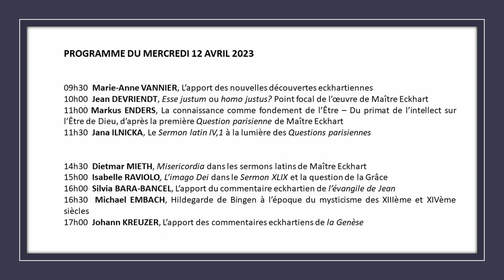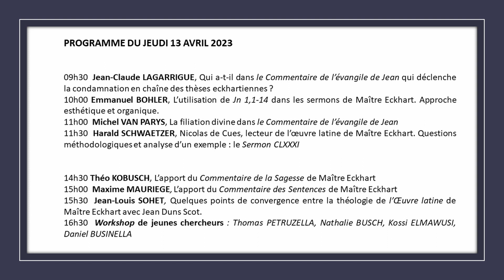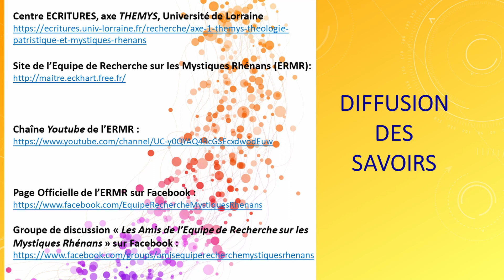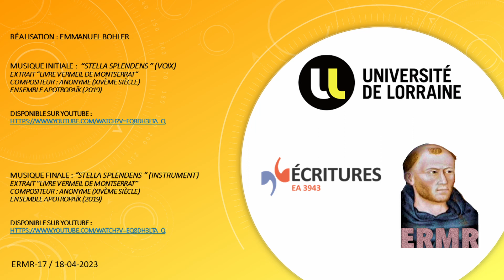La dimension pédagogique de l'oeuvre latine de Maître Eckhart, Daniel BUSINELLA, Metz, 13 avril 2023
Enregistrement en LIVE.

Lieu: Cloître des Récollets - Metz
Intervenant: Daniel BUSINELLA, étudiant en Théologie - Université de Lorraine
Titre du workshop : la dimension pédagogique de l’œuvre latine de Maître Eckhart

00:00 Générique
00:28 Programme du colloque
01:28 Workshop de Daniel BUSINELLA
08:02 Annonces et générique

Générique Début et Fin : "Stella Splendens", extrait du "Livre Vermeil de Montserrat", Anonyme (XIVème siècle)